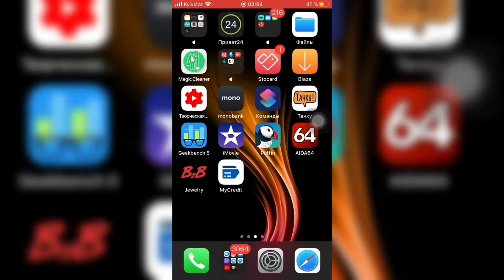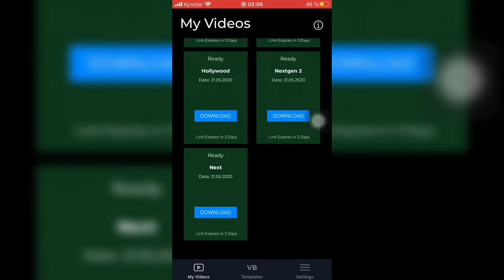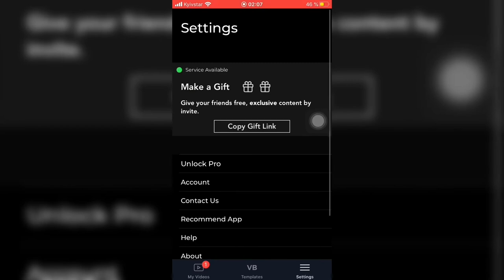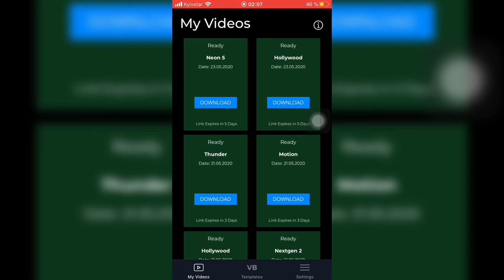Как СОЗДАТЬ для КаНаЛа iNTRO? Создаём ВиДеО ЗАСТАВКУ для КАНАЛА 2020 - iApple Expert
Как создать заставку для канала?
Как создать intro?
Создаём видео заставку
Создаём intro для канала
Intro для презентации